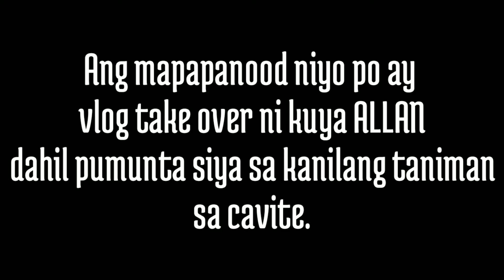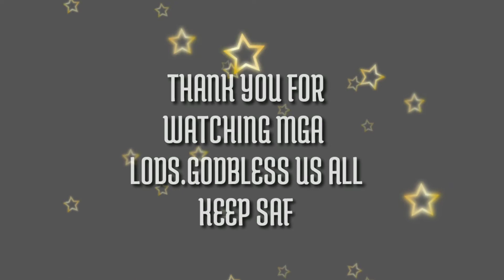(vlog take over,ang taniman sa cavite)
This vlog is about how to harvest the "kamote tops".My "daddy" workmate shared it to me and i decided to post it.Credits to him for this vlog.